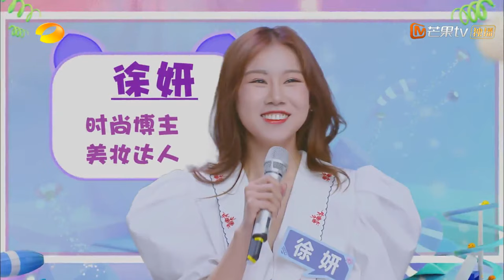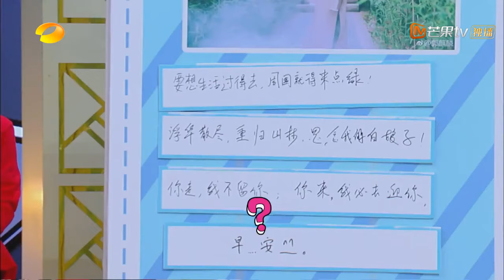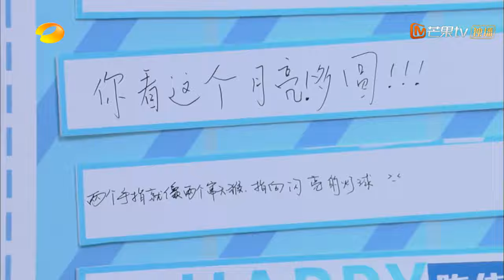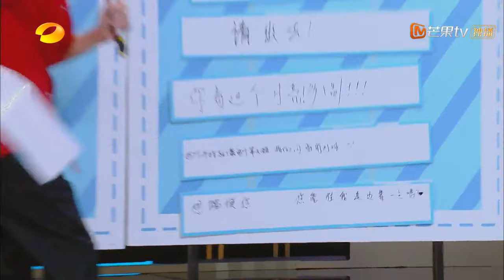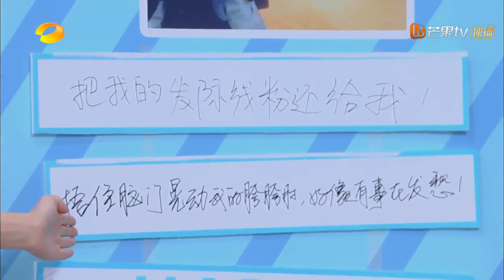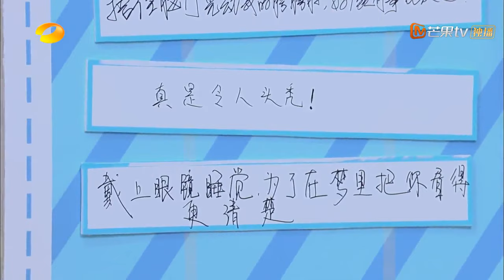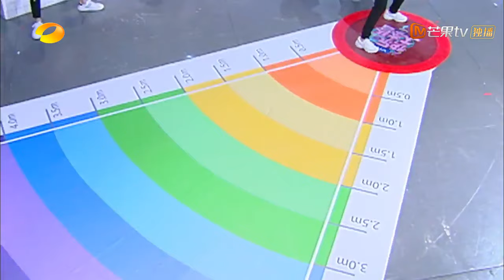Happy Camp 20191221 —— Handsome Male God William Chan Came Again Happy Camp【MGTV English】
Synopsis:
Happy Camp is a variety show in which different celebrities come on the show each week and participate in both physical and intellectual games.